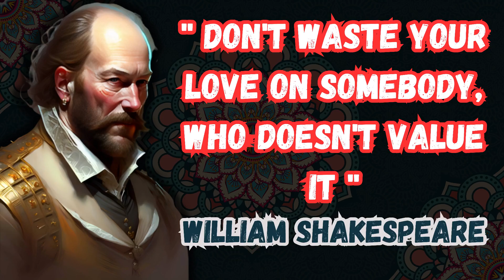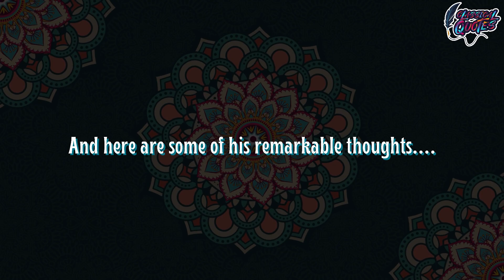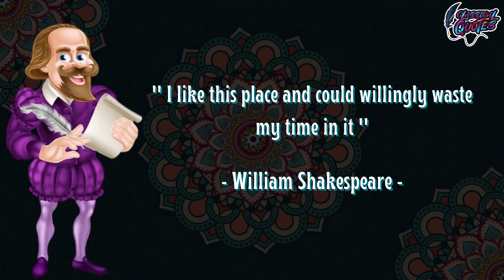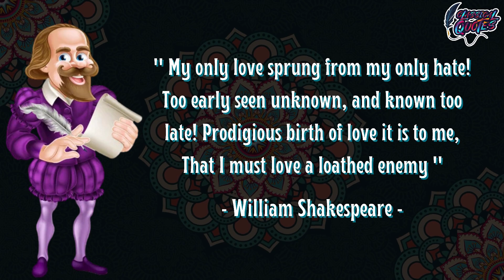William Shakespeare Quotes & Thoughts That Will Blow Your Mind And Change Your Life! Word of Wisdom!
William Shakespeare Quotes & Thoughts That Will Blow Your Mind And Change Your Life! Word of Wisdom You Should Learn Befor You Get Old!

William Shakespeare was an English playwright, poet and actor. He is regarded as the greatest writer in the English language and the world's pre-eminent dramatist. He is often called England's national poet and the "Bard of Avon" (or simply "the Bard"). His extant works, including collaborations, consist of some 39 plays, 154 sonnets, three long narrative poems, and a few other verses, some of uncertain authorship. His plays have been translated into every major living language and are performed more often than those of any other playwright. He remains arguably the most influential writer in the English language, and his works continue to be studied and reinterpreted.